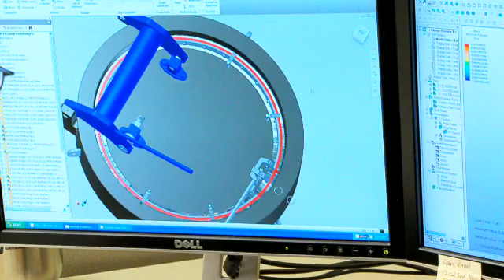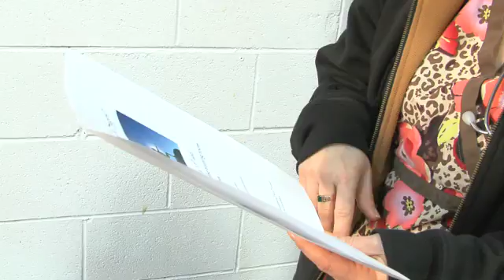Sypris Technologies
Based in Louisville, Kentucky, Sypris Technologies is recognized as a premier supplier of axle shafts for the automotive, truck and off-highway industries in North America. This video targets a variety of positions including forging engineers, supervisors and operations managers, from entry level college graduates to seasoned professionals. Sypris Technologies offers candidates the opportunity to utilize exciting, cutting edge technology. Sypris Technologies offers a very unique career opportunity for forging engineers and other professionals in the field.